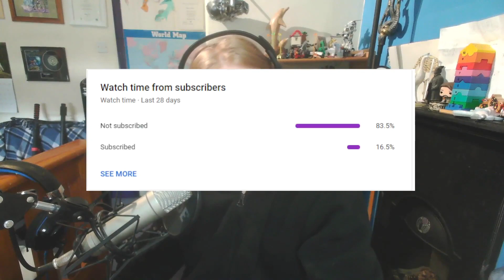Covenants - How they Could be Better and why some people don't like them!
Oi oi my drillas, in todays video I talk about covenants and how I think they could be better and what I think are the major flaws of the current covenant system!